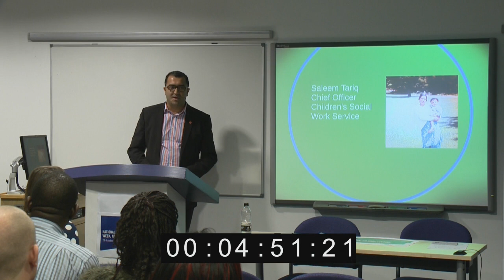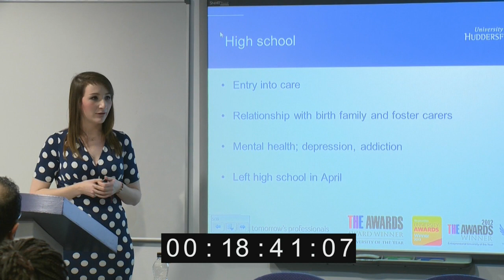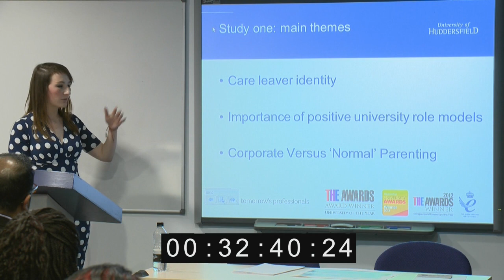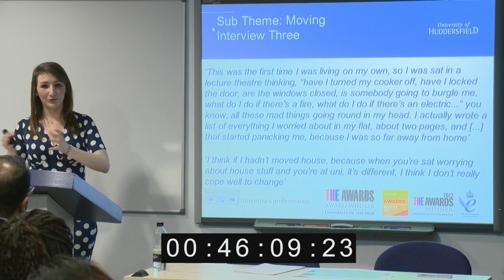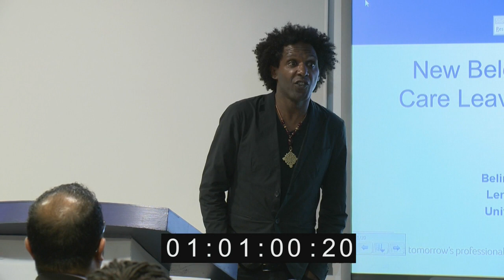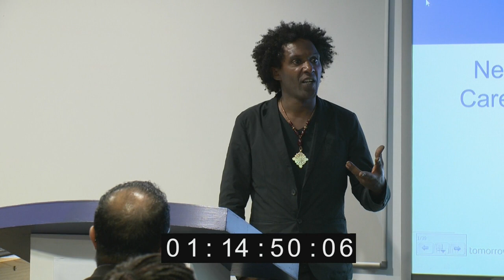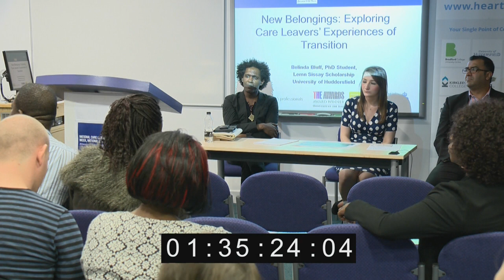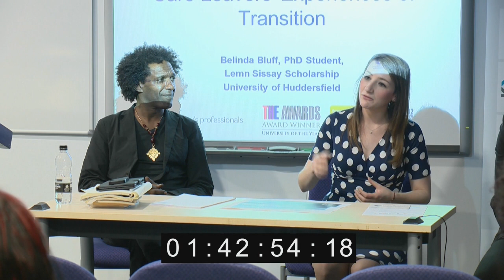CIV National Care Leavers National Lecture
CIV for edit decisions. Please indicate the sections to be LEFT IN. Specify the START time & opening words, then the END time & closing words for EACH section. Thanks